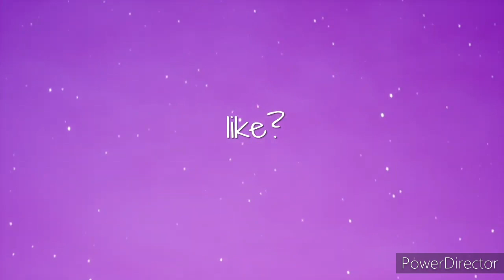Rich b!tch ❤🤑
Ya like ?